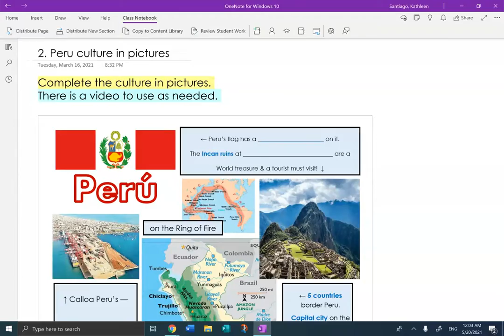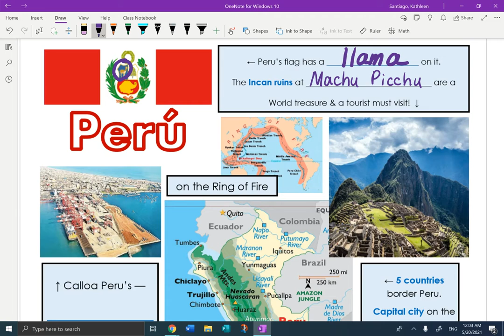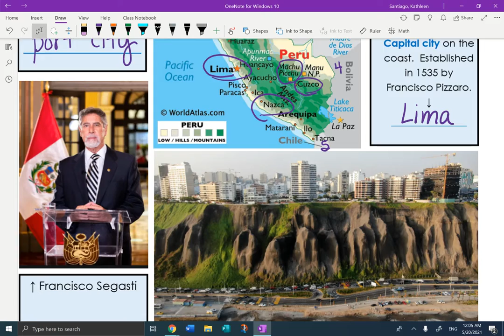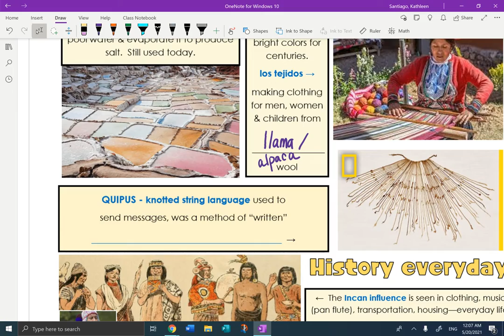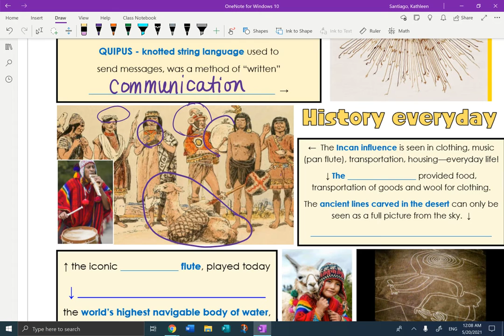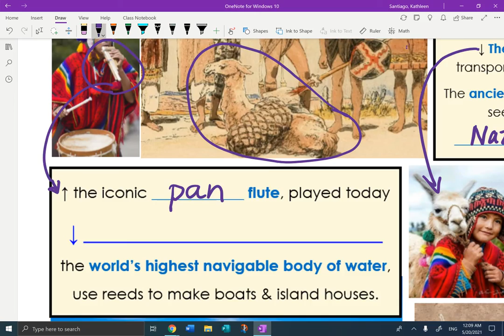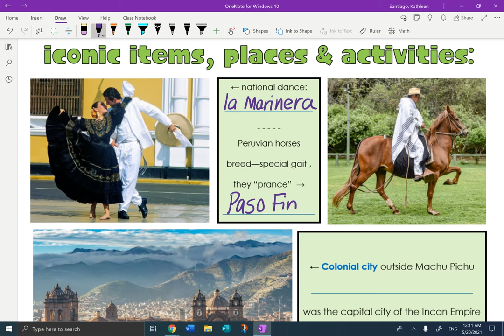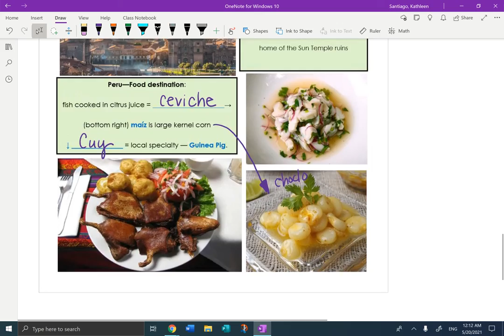Peru - culture in pictures con Sra. Santiago